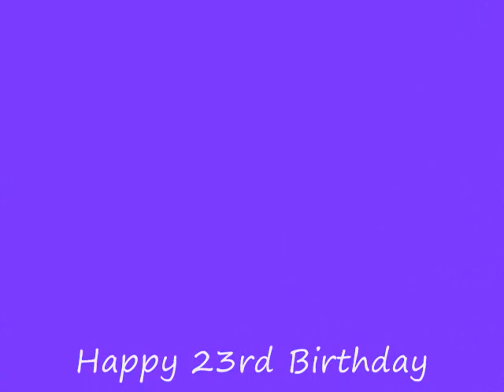Happy Birthday Robert Pattinson!!!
a little tribute for robert pattinson's 23rd birthday
song:ordinary world
by: aurora

note that the song is by his sister lizzy XP